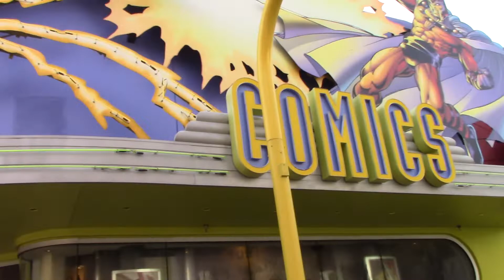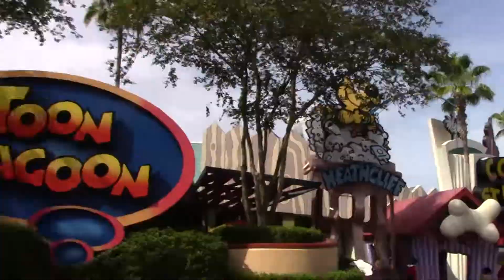Universal Studios Vacation 6 2021